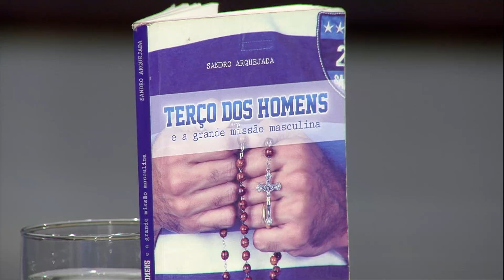Santo Terço - 27/02/18 - Sandro Arquejada e Pe. Paulinho